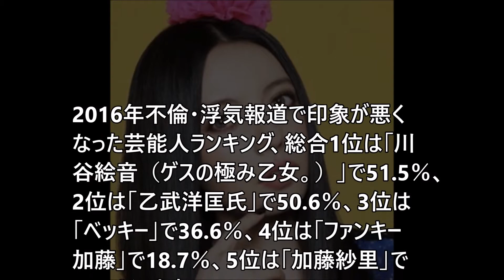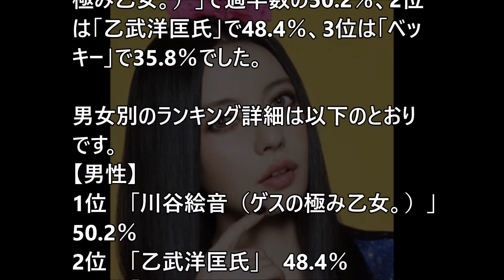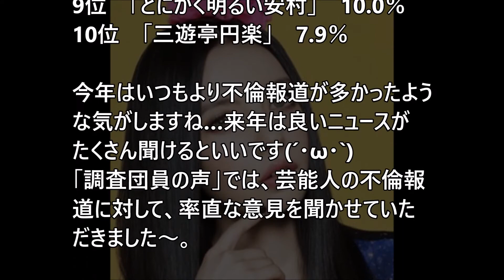【ランキング】2016年印象が悪くなった芸能人ｗｗ